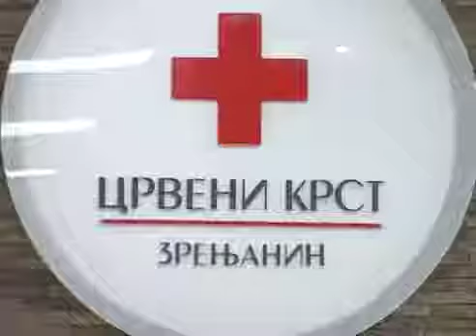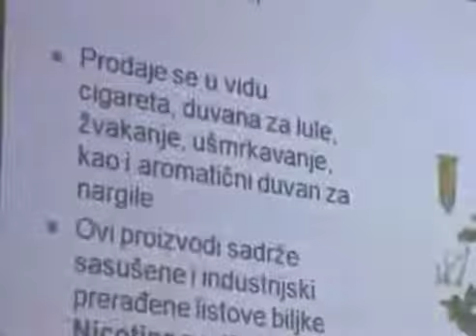Edukativni skup sa temom “Bolesti zavisnosti – Nikotizam”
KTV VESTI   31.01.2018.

U Velikoj sali Crvenog krsta Zrenjanin održan je edukativni skup na temu ,,Bolesti zavisnosti – Nikotinizam’’ povodom 31.januara, Nacionalnog dana bez duvanskog dima